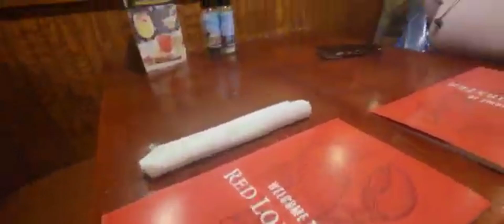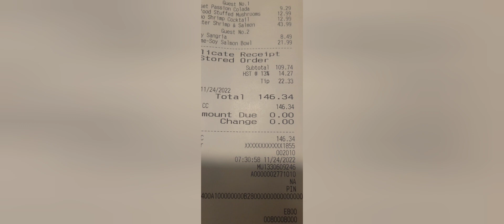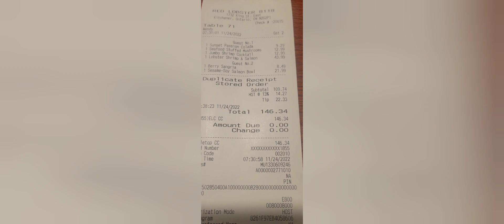😲cuanto cuesta salir a cenar con tu pareja en canada??? 🇨🇦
How much does it cost to go out to dinner with your partner in Canada?